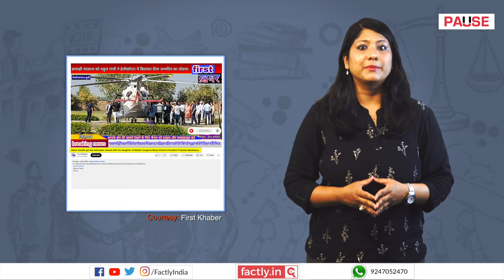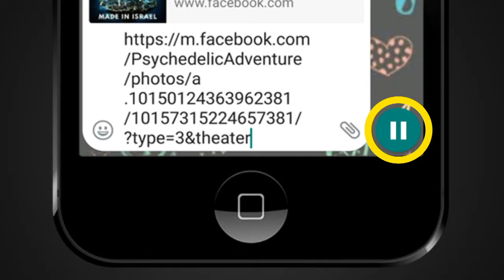FACT CHECK: Viral Image Shows Rahul Gandhi with his 3 Children from his Secret Marriage?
A social media post claims that an accompanying image shows Congress leader Rahul Gandhi with his three children whom he fathered from a secret marriage. We check the veracity of the claim in this video.